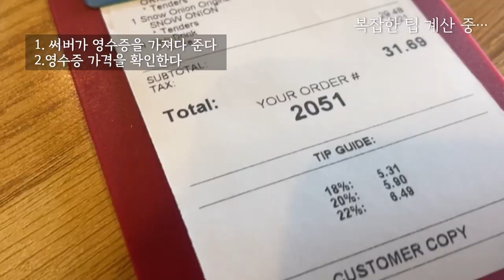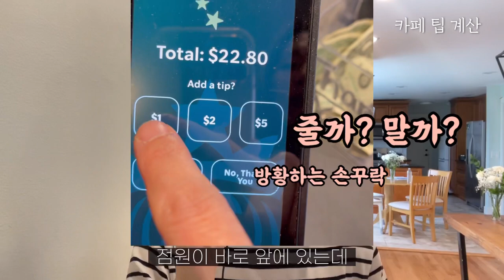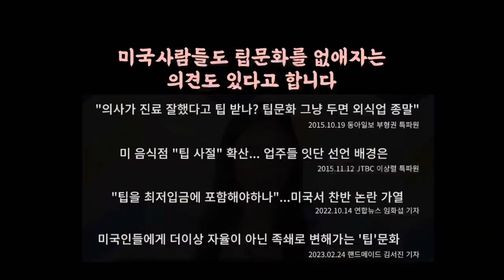참 적응 안되는 미국 팁문화 I 식당에서 팁 계산 직접 보여드림 ,스타벅스 팁계산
미국에서 가장 이해하기 힘든 문화중 하나인 팁문화

아직도 적응이 안되고 이해가 안되는 팁문화

팁때문에 외식도 꺼리게 되니
자연스럽게 집밥을 하게되는 착한? 시스템이네요

그래도 ”로마에선 로마법을 따르라~“